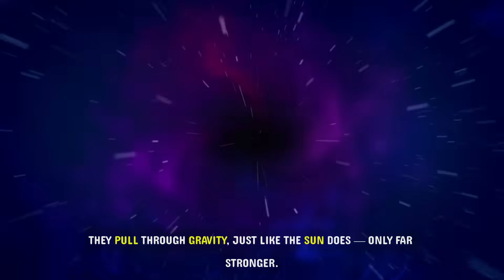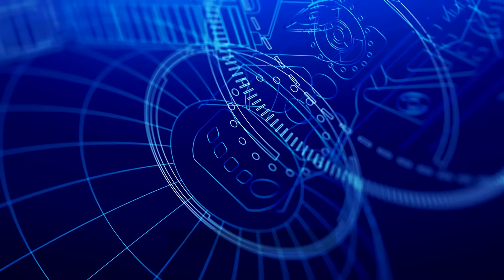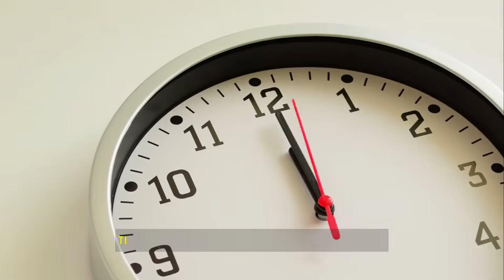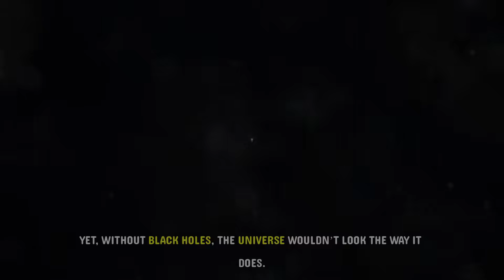What If the Earth Fell Into a Black Hole?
What would really happen if a wandering black hole drifted into our solar system — and Earth fell into it?

This cinematic explainer dives into one of the universe’s most terrifying possibilities.

From the first strange signs in the sky, to the final second before crossing the event horizon, discover how gravity, time, and light would behave as our planet spirals toward the ultimate point of no return.

Explore the truth behind spaghettification, time dilation, and what lies inside a black hole’s singularity — all explained in a way that’s haunting, beautiful, and real science.

💬 What do you think happens after the event horizon?